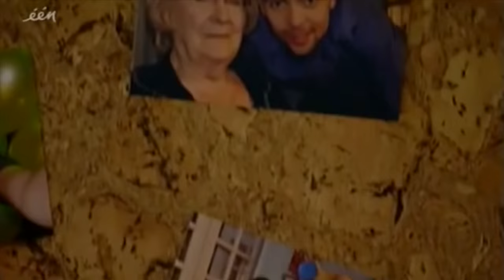THUIS terugblik: Yvette pakt haar spullen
Yvette begint haar dozen in te pakken om naar winterlicht te gaan.